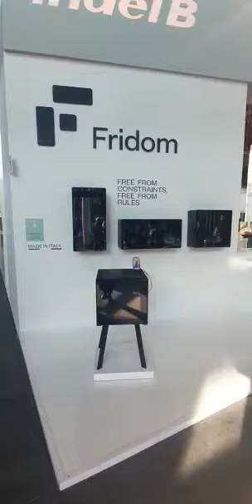Indel B Fridom Serisi Minibar - Indel B Fridom Series Minibar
Product of the week: Indel B Fridom Series Minibar
Haftanın ürünü: Indel B Fridom Serisi Minibar